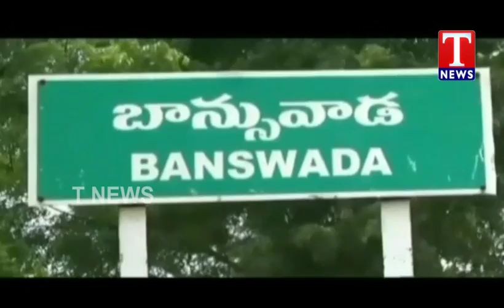Congress Leaders Joins TRS Party In Presence Of Minister Pocharam Srinivas Reddy | T News Plus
Latest theatrical trailers of Movies like rangasthalam,sahoo,bharat ane nenu, agnathavasi, hello, mca, jai simha,Rangula Raatnam,Bhaagamathie,Touch Chesi Chudu,Inttelligent,Kirrak Party,Tholi Prema,

Surabhi.